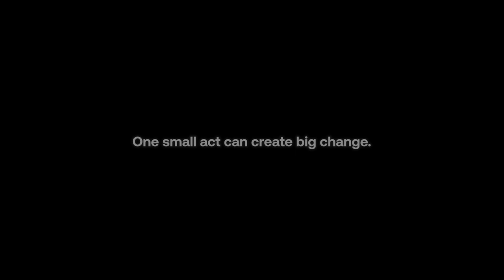Ever Wonder What Happens to Your Waste at a Climate Pledge Arena Event?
Ever wonder where your waste goes when you throw it into one of our bins?

Thanks to our hardworking housekeeping team, all of our waste is carefully sorted in our material recovery room before leaving the building to ensure we are diverting each and every item to the correct waste stream. By ditching plastic bottles with the help of our friends at Pepsi, we are one giant step closer to achieving our goal of eliminating all single-use plastics in the building by 2024—a key factor in significantly reducing our environmental impact.

One small act can create big change. It all starts with us working together to correctly recycle and compost UnderOurRoof 💪